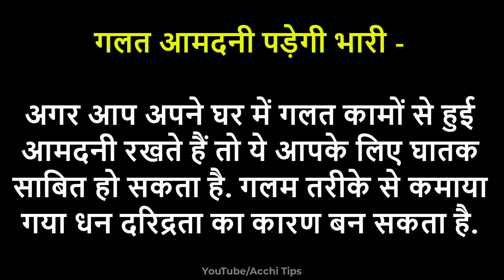Vastu Tips || घर में इन चीजों का होना कर देता है बर्बाद, कंगाल हो जाता है इंसान